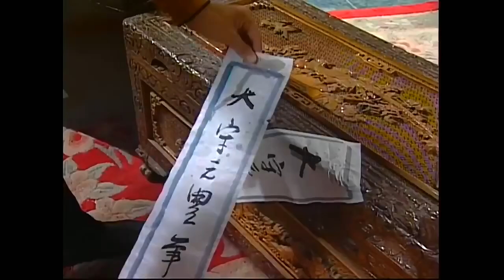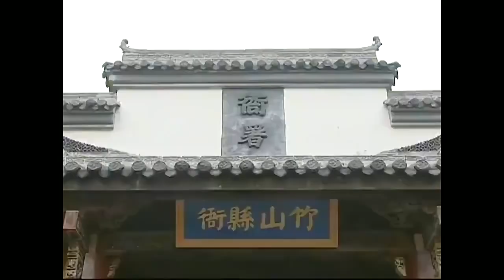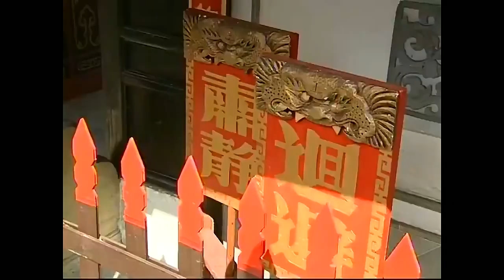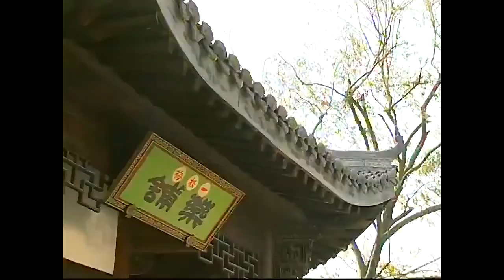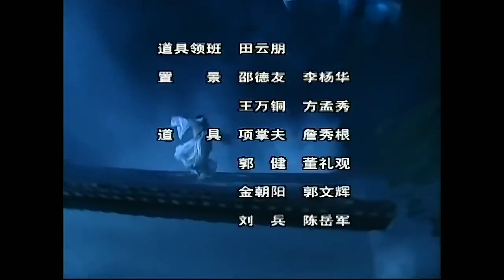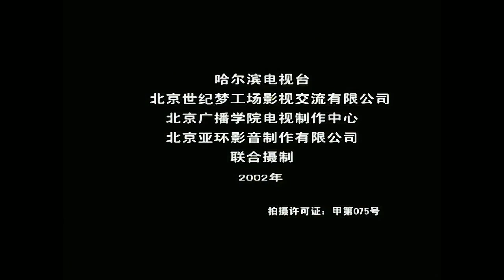【好看古装剧】《侠行天下》第25集 | 才智无双天才神探同鬼灵精怪的兄弟一起闯江湖破解各个凶案，找到自己命中注定的爱人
导演：沈庄
主演：黄晓明，苏有朋、王艳
《侠行天下》讲述的是，竹山县地方上，一夜之间连续发生了一起凶杀案、及雷击死亡案，新县令极为年轻，仅仅带著一个大剌剌的娘、还有一位鬼灵精怪且同样年轻的师爷，这就开始办案了，民众皆一片怀疑又好奇的群起围观。出人意料的，这三人聪明伶俐、有条不紊、抽丝剥茧、还运用怪里怪气的工具、出人意料的方法，以证据和分析推理，让凶手无所遁形、当场俯首认罪。